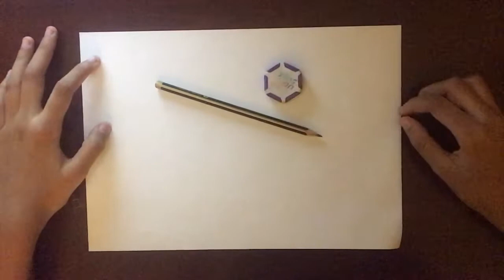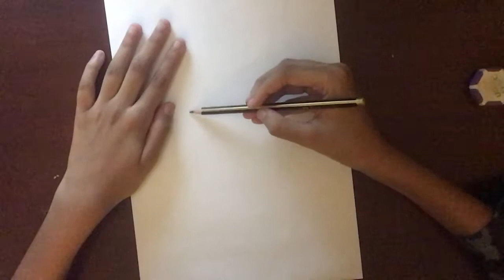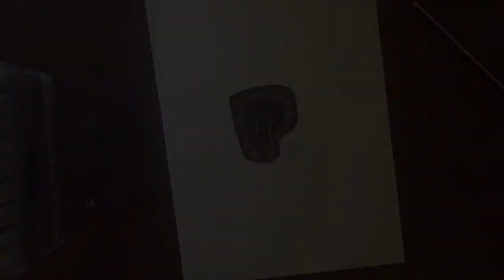How To Draw Pewdiepie Bro Fist Logo | Icon Series Playlist | Easy Tutorial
In today’s video , I’m going to be drawing The Pewdiepie Bro Fist.
hello there,
I am an aspiring youtuber
I love art , crafts , and video games !